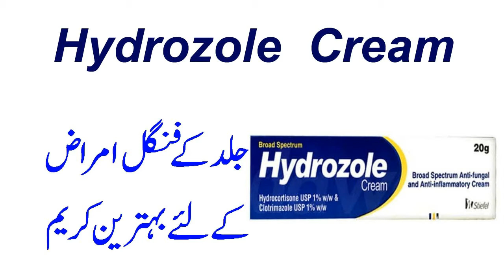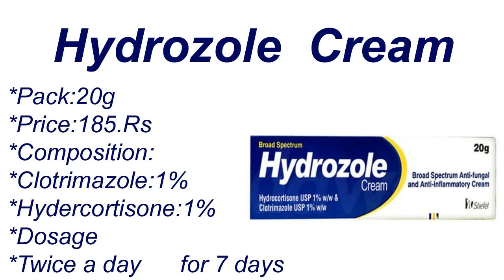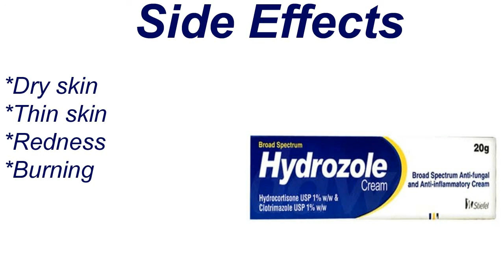Hydrozole cream :: Medicine information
Hydrozole cream
medicine information